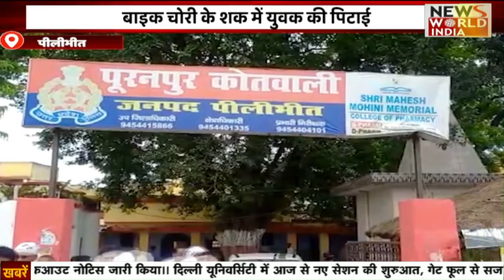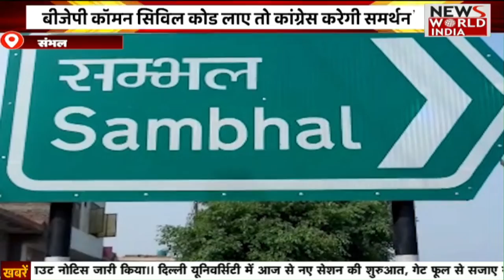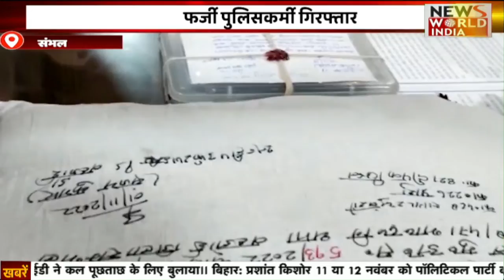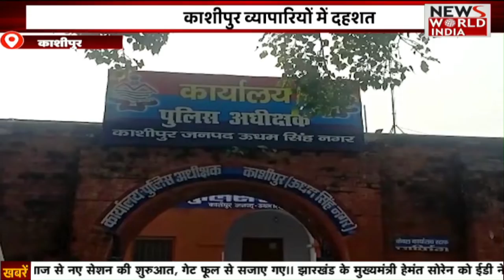Special Bulletin: हिंदी समाचार बुलेटिन। Breaking News । News